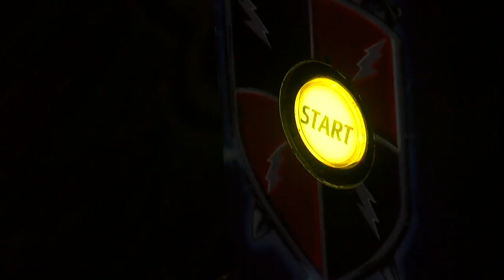Mike's Mix: Tilt Pinball Bar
Pinball wizards have a place of their own in Minneapolis, reports Mike Augustyniak (3:20).
WCCO Saturday Morning – June 3, 2017